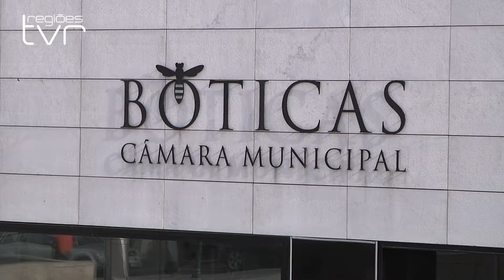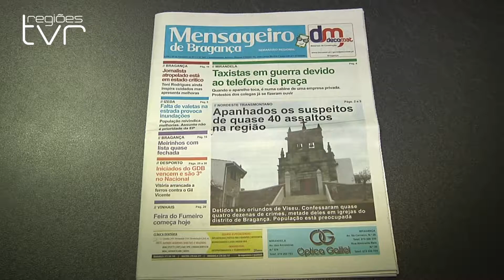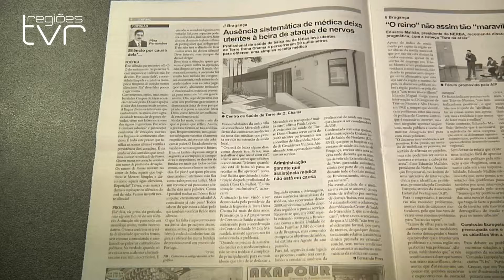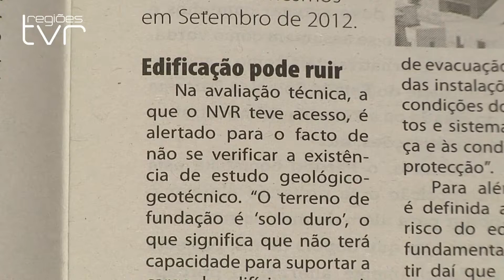TVR Informação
14 de Fevereiro de 2013

  - A Câmara Municipal de Vila Pouca de Aguiar tem os serviços certificados
- Os Viticultores do Douro afectados por granizo em 2012, vão receber apoios extraordinário
- A Câmara de Vila Real vai distribui mais 10 aparelhos de alarme para apoiar os idosos do concelho
- A Câmara Muncipal de Boticas vai criar um projeto especial para jovens desempregados
- O Ecomuseu de Barroso promove todas as primeiras sextas-feiras de cada mês uma conversa à volta da história do concelho de Montalegre
- Em Chaves, já foi adjudicada a obra que dará lugar a um parque de estacionamento no centro histórico da cidade
- Em Vilarandelo os foliões sairam à rua para festejar mais um Carnaval